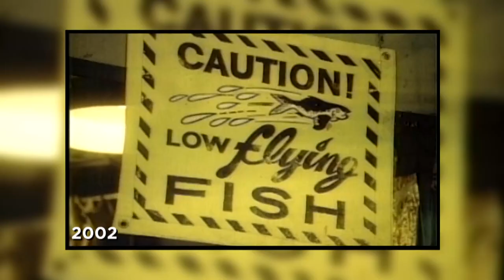Pike Place Market: Vanna’s Famous Fish Catch! | Wheel of Fortune